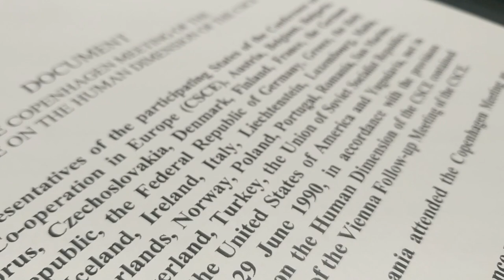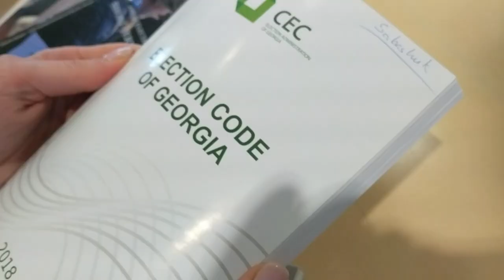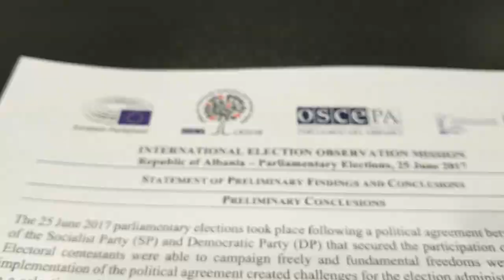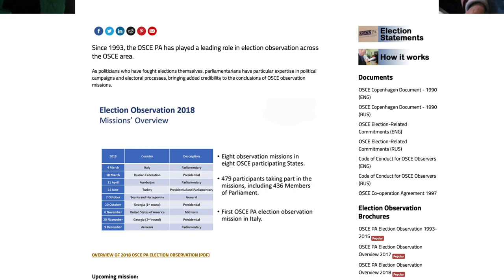OSCE PA Election Observation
A brief documentary on OSCE Parliamentary Assembly election observation activities.